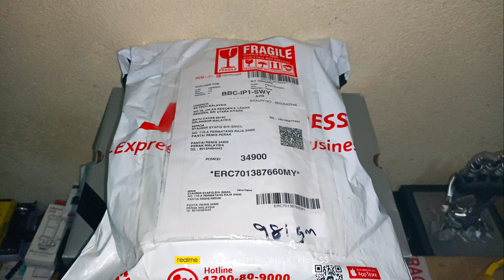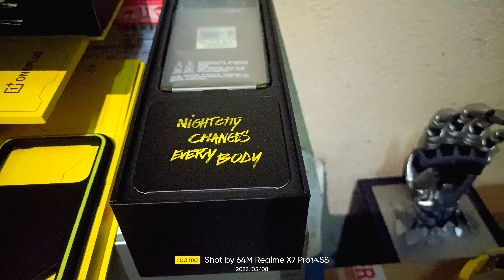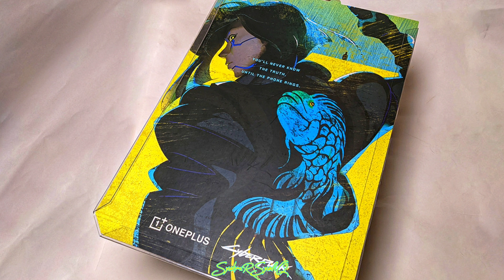ˇnoitidE detimiL 7702 knuPrebyC T8 sulPenO +¹